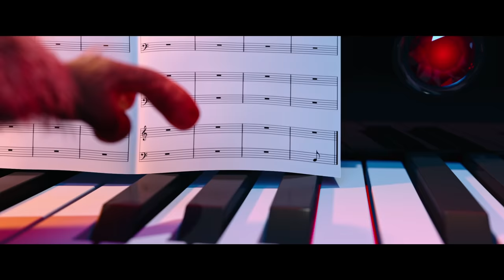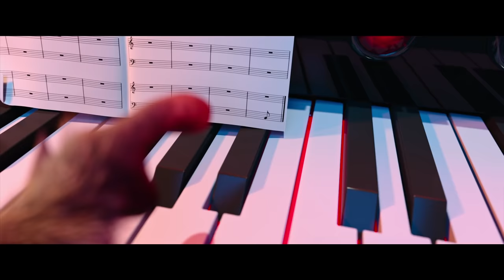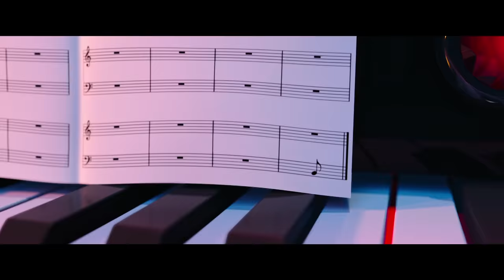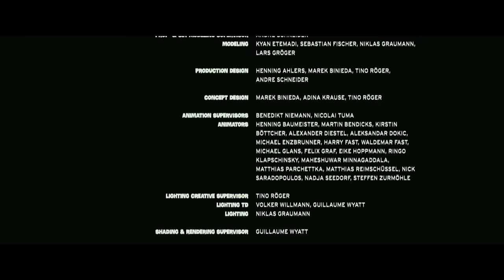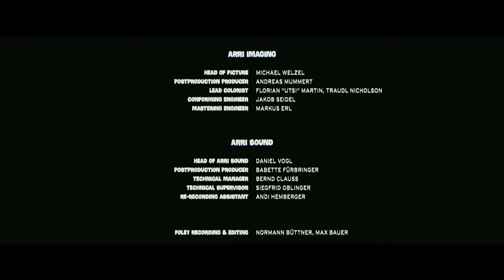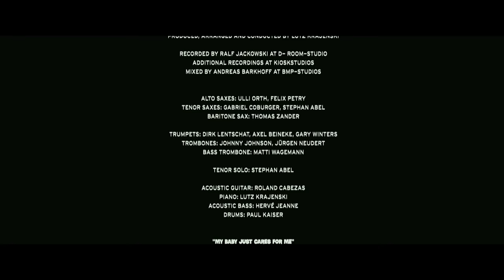Monster Family | Full Movie in English (Hotel Transylvania)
"The Wishbone family are far from happy. In an attempt to reconnect as a family, they plan a fun night out. However, the plan backfires when they are cursed and all turned into Monsters. Starring Emma Watson!

Watch this movie for free and then buy/rent the smash hit sequel Monster Family 2 : Nobody's Perfect to make it perfect double feature! Now available everywhere.

Genres: Animation, Comedy, Fantasy | Monsters

Monster Family full movie, Hotel Transylvania full movie"